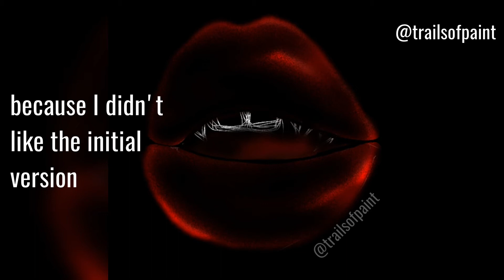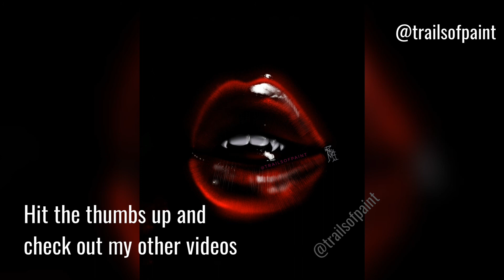Dark Glossy Lips - Easy Tutorial | Trails Of Paint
This is an easy tutorial for Dark Red Glossy Lips made on a digital art platform. I used Ibis Paint X but you can follow along any any software for digital art. If you follow along, and do mention in the comments and hit me up on Instagram or Pinterest if this tutorial helped you.

Tags (ignore) :
 painting artwork art artist digital art watercolour illustration style watercolor drawing pictures simple tutorial vampire lips bloody lips vampire teeth supernatural twilight vampire diaries the originals buffy the vampire hunter lips tutorial overlining lips lip gloss fantasy painting paint along  portrait artwork conceptual drawing traditional painting traditional artwork painting digital artwork realism realistic portrait ibis paint medibang adobe illustrator  procreate sketchbook Autodesk sketchbook ibis paint x adobe photoshop illustrator PicsArt brushes sketch portrait drawing how to draw digital timelapse